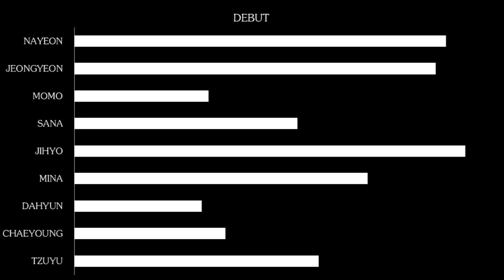[206TH HOW WOULD] TWICE SING KATSEYE - DEBUT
The Two Hundred and Sixth About Twice is Released Out Now!!